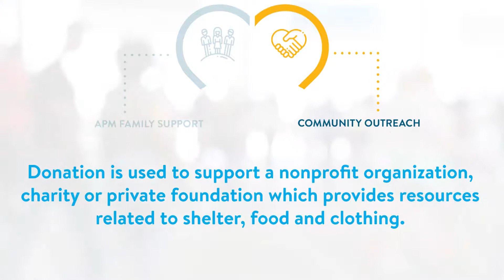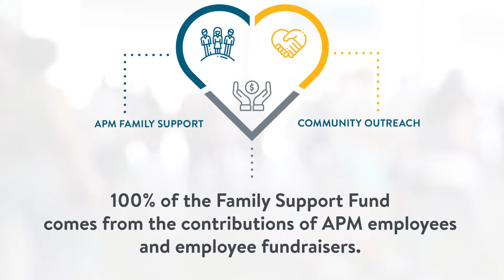APMCares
APMCares was founded to advance the company’s social responsibility initiative by organizing and providing the means for our employees and partners to serve our communities through financial and time donations.  Our mission is to serve the needs of individuals, families, and communities where we live and work. Encouraging and inspiring our core belief that people matter.